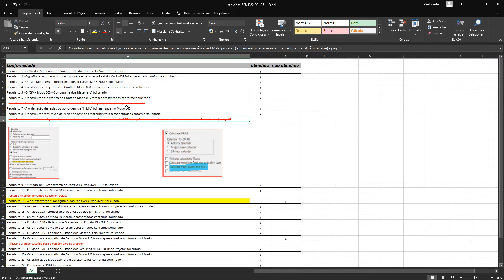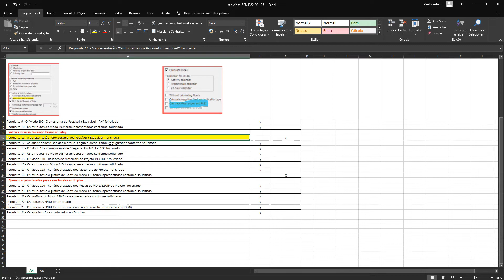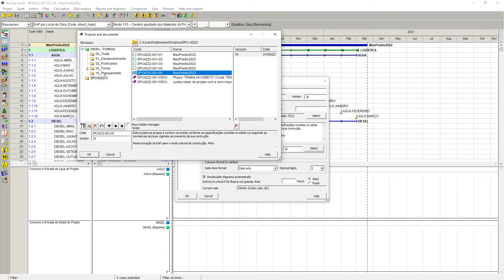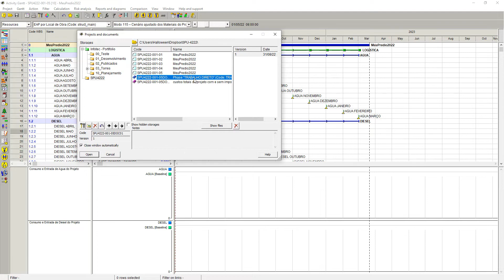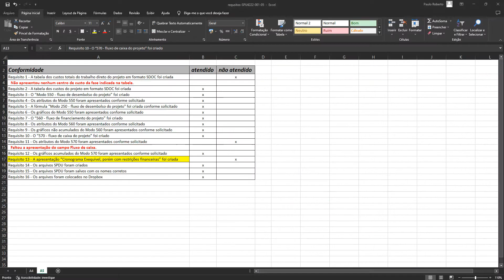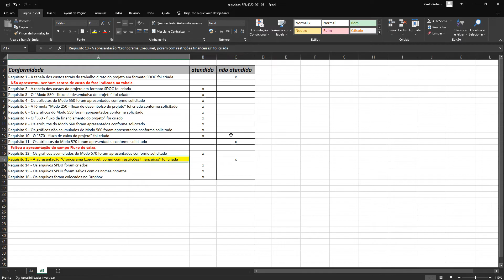VERIFICAÇÃO SPU4222-001-05 monitor paulo roberto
Esse vídeo é parte integrante do curso SPU - Spider Project User para estudantes. Trata-se de um vídeo de verificação dos requisitos da Unidade 5 - Fluxo de Caixa.
Como monitor atuo na validação da qualidade dos cronogramas e planos de custeio.

Se houver interesse no curso, mpossi.eng.br